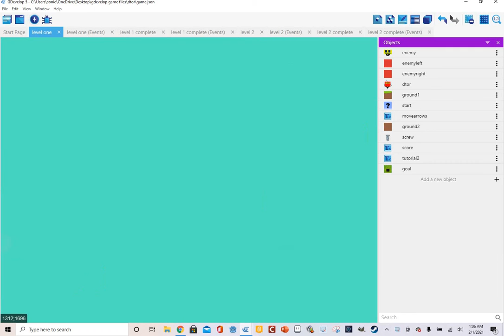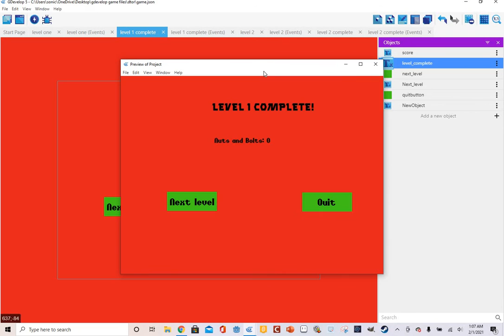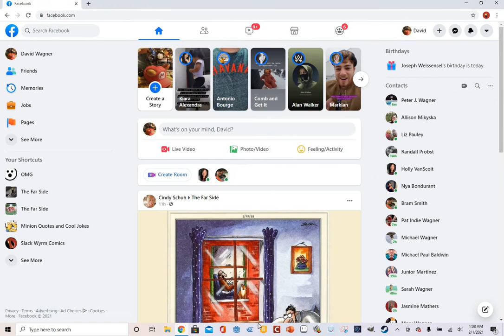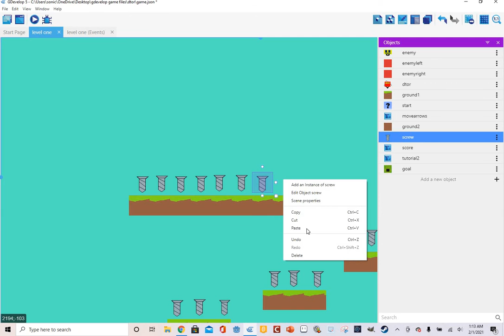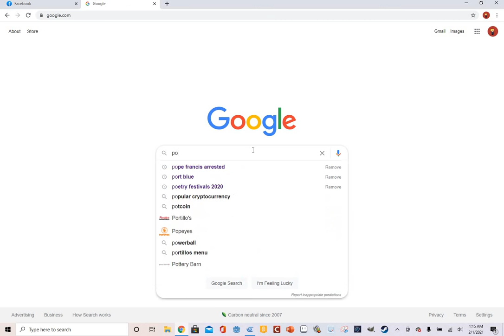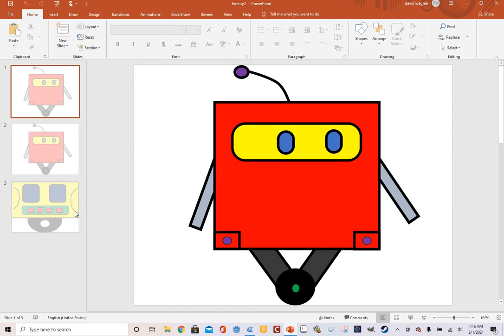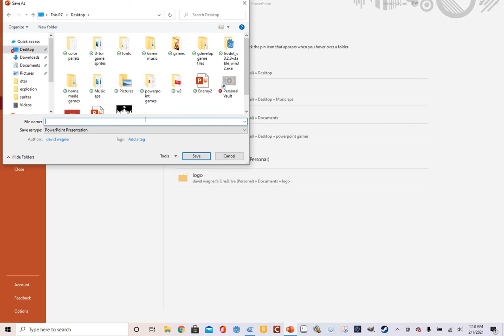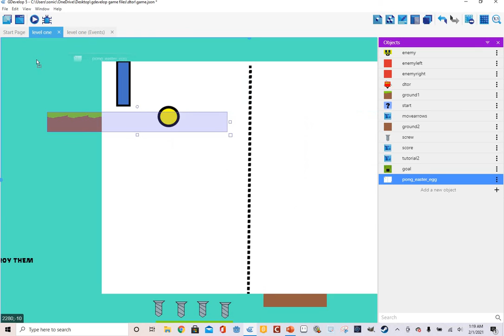expanding levels and adding an Easter egg to d tor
In this development log, we are expanding the levels and making the game bigger. There are three levels so far. But we hope to create more. There is an Easter egg in the first level, a reference to pong. We want to add more enemies to make the game more interesting, and should we give d-tor the ability to shoot lasers?